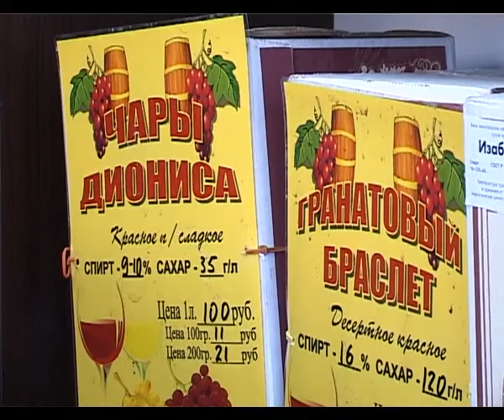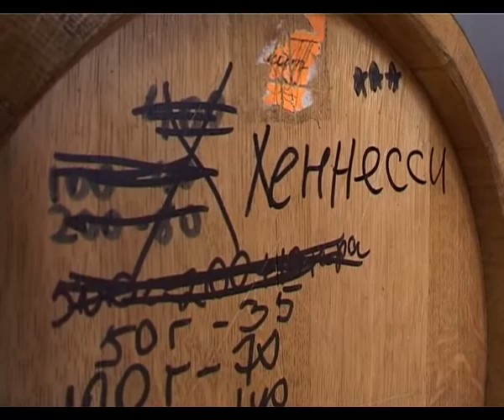Очередной рейд по выявлению нелегальной продажи алкоголя прошел на улице Красноармейской